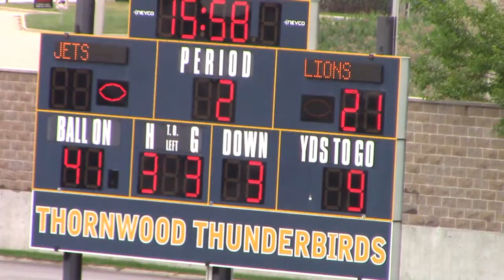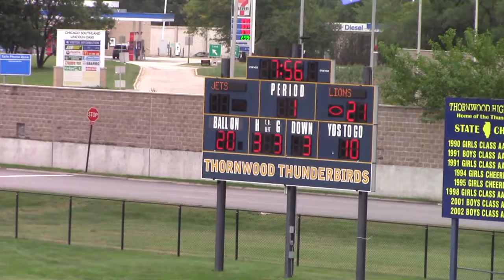* * [2] Lions@SHJets Tiny Mites Youth Football2 Cameramanjon